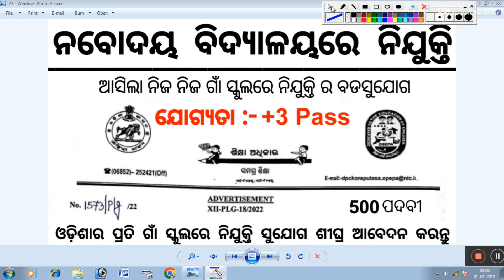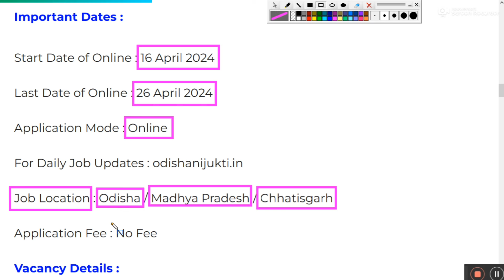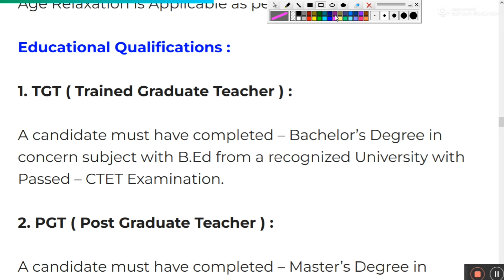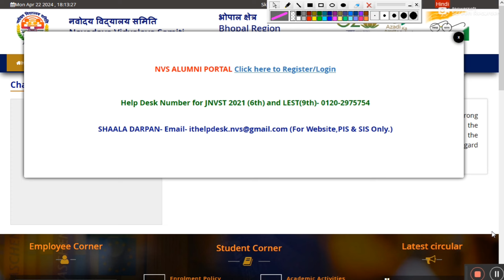Odisha Navodaya Vidyalaya Recruitment 2022//Odisha Govt Jobs//Odisha Teacher recruitment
Odisha Navodaya Vidyalaya Recruitment 2024//Odisha Govt Jobs//Odisha Teacher recruitment

About Topic  👇👇
job vacancy
navodaya vidyalaya vacancy 2024
nvs vacancy
odisha job alert
odisha navodaya vidyalaya recruitment
avodaya vidyalaya samiti recruitment
navodaya vidyalaya samiti 2024